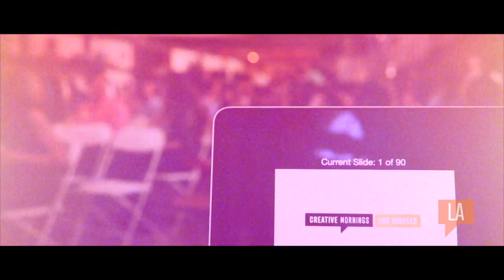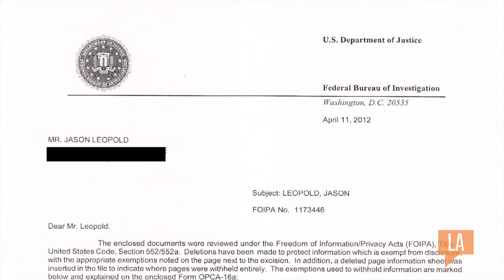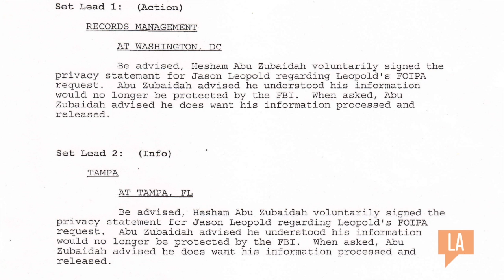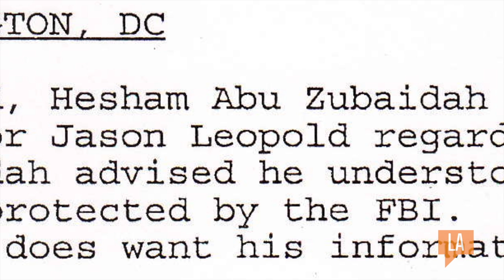Jason Leopold: Vice News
Jason Leopold at CreativeMornings Los Angeles, April 2016. Free events like this one are hosted every month in dozens of cities. Discover hundreds of talks from the world's creative community